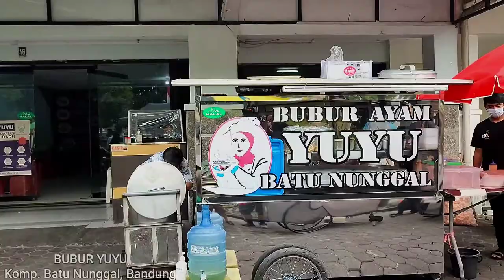BUBUR AYAM ENAK DI BANDUNG | BUBUR SPESIAL KULIT KESUKAAN HARVIE (Bubur Yuyu)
Halo teman teman, siapa nih yang suka sarapan bubur ?
Harvie sih sukaaa banget, makan pagi atau makan malem pakai bubur..
Ini salah satu bubur favorit orang bandung nih, nama nya bubur Yuyu ada nya di komplek Batununggal🤗
Kalian wajib coba kalo ke Bandung yaa..